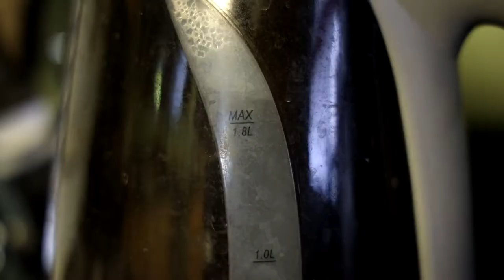Marriage Story Movie Review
So I finally gave in and watched the movie on Netflix that everyone is talking about, and unlike most cases with Netflix movies, this was actually really good!